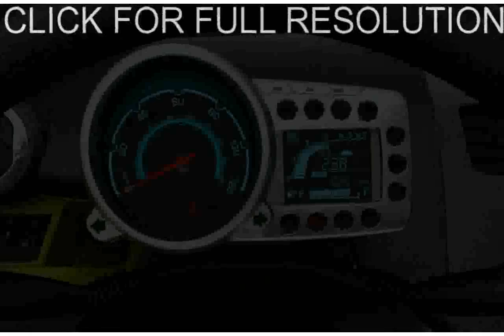Chevrolet Spark 1.0 LS - mejores autos